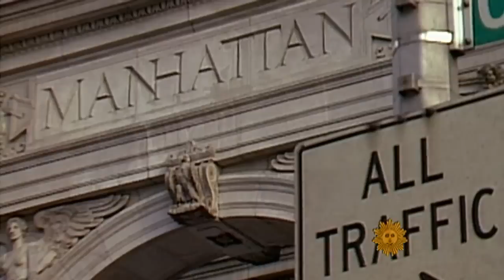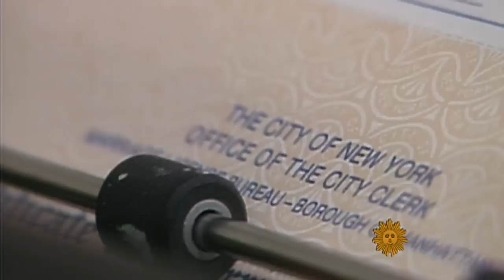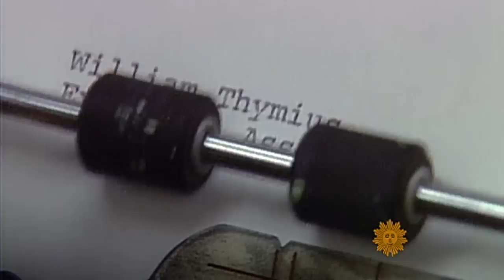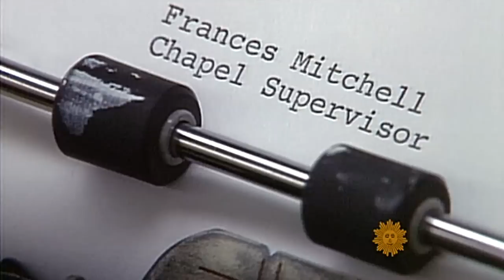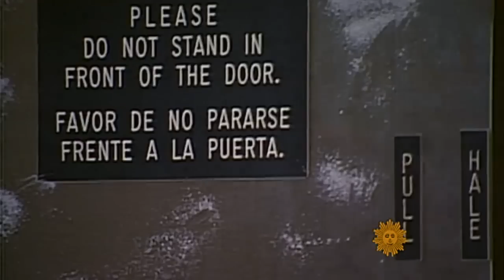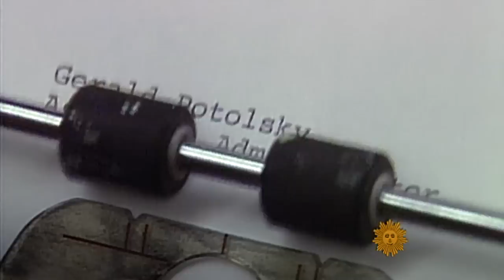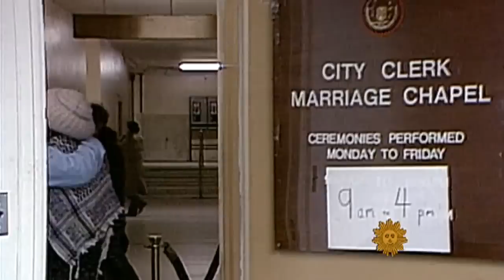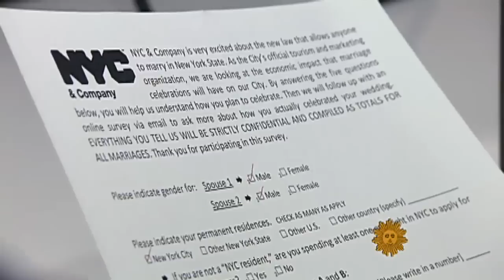Then and now: Marriage, New York style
"Sunday Morning" compares the New York style of marriage in 1988 to 2011.